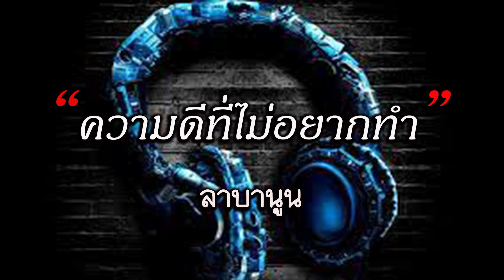ความดีที่ไม่อยากทำ ลาบานูน|เนื้อเพลง